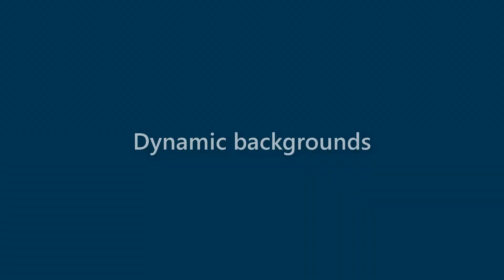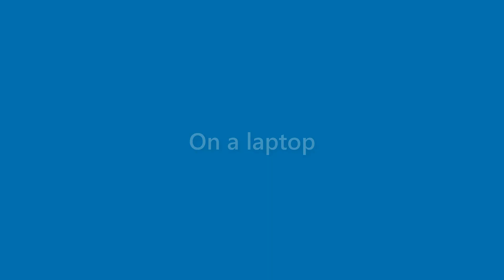Finn Warner - appearance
Name Look - Finn Warner - appearance. In this video we present "Finn Warner" name look and feel in various scenarios.
This video will cover:
How does "Finn Warner" look as a personal letterhead?
How does "Finn Warner" look on a business card?
How does "Finn Warner" look on a computer/laptop screen?
How does "Finn Warner" look with different background colors?
How does "Finn Warner" look with various fonts?